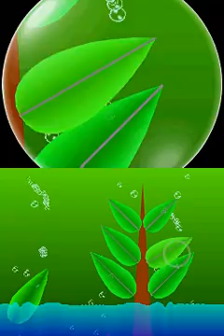DualScreen Electroplankton 20060707 02